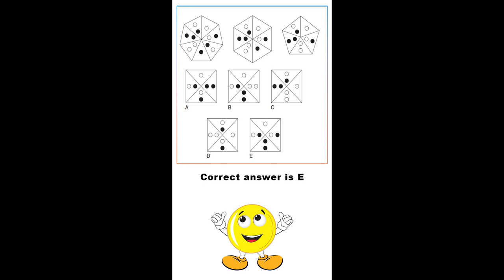Logical Puzzles 5 | Fresher Gate | Tricky Riddles | Shorts